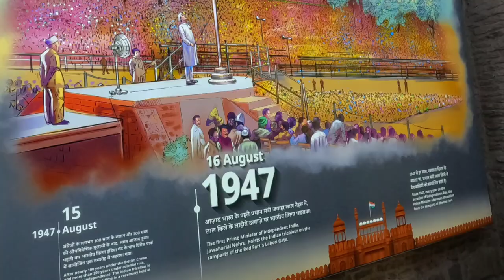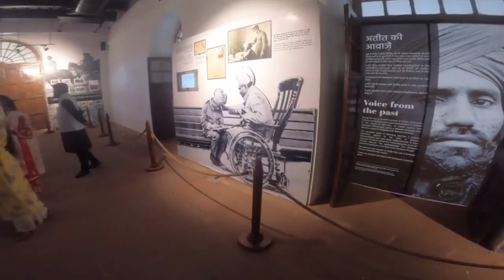Red fort history|| LAl kila itihas aur ab || Delhi ka lal kila "दिल्ली का लाल किला इतिहास और अब ❣️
Description

RED FORT Delhi History(in Hindi) | लाल किला दिल्ली का इतिहास | Tour Guide & Inside View of Lal Qila

2022
This Red Fort Vlog is based on my recent visit to the Red Fort Delhi in which I have discussed about the Red Fort History in Hindi in detail. This Red Fort tour covers the Red Fort Inside View and it can be considered as a Red Fort Guide in Hindi. In this tour of Red Fort Delhi, you will get to know each and every aspect of this fort and know the complete History of Red Fort in Hindi, its like a Red Fort documentary. Although, I could not cover the Red Fort Museum but I have tried to cover all other important locations inside the fort including the gates and Red Fort Tunnel.

Some people also often search for Red Fort drawing that is easy to draw. So, you can refer my video for the same. While I was searching for Red Fort Music or Red Fort Song the most appropriate I found was Desert Caravan and that is the reason I used it in this video.

This is a detailed video and its not about the Red Fort history in short but with accurate and complete details. Although a lot of people search for in various other languages like Red Fort history in English, Telugu, Tamil, Malayalam, Kannada, Bengali, Marathi, Gujarati, Punjabi and Urdu but I only well versed with Hindi and English. So, i have made this video in Hindi and for those who want to know about Red Fort in English, can check the subtitles.

1. लाल किला किसने बनवाया था?  लाल किला दिल्ली मुग़ल बादशाह शाहजहां ने बनवाया था.
2. लाल किला कहाँ स्थित है ?  लाल किला भारत की राजधानी दिल्ली में स्थित है
3. लाल किला दिल्ली में किस मार्ग पर स्थित है? लाल किला नेताजी सुभाष मार्ग पर स्थित है
4. लाल किला दिल्ली किस पत्थर से बना है? लाल किला दिल्ली लाल बलुआ पत्थर से निर्मित है

इस वीडियो में मैं आपको लाल किला का इतिहास बताने वाला हूँ तो इस वीडियो को अंत तक ज़रूर देखिएगा और फिर आपको लाल किला की कहानी पता लग जाएगी. अगर आप लाल किला का चित्र या लाल किला कार्टून बनाना चाहते हैं तो शायद आपको इस वीडियो से कुछ सहायता मिल जाये.

Introduction
Lahore Gate
Meena Bazaar/Chatta Chowk
Naubat Khana
Diwan-i-Aam
Mumtaz Mahal
Rang Mahal/Sheesh Mahal
Khas Mahal
Diwan-i-Khas
Hammam-e-Lal Qila
Moti Masjid
Shah Burj/Shahi Burj
Hira Mahal/Baradari Mahal
Hayat Baksh Bagh
Sawan and Bhado Pavilions/Mandaps
Zafar Mahal
Vijay Diwas show by Indian Army

The Red Fort or Lal Qila is known to be a historic fort in Old Delhi, in India which used to be served as the main residence of the Mughal Emperors. Emperor Shah Jahan started building Red Fort on 12 May 1638, when he finally decided to shift his capital from Agra to Delhi. Originally red and white, the design of Red Fort is credited to the architect Ustad Ahmad Lahori, who is also known for construction of the Taj Mahal. The fort is known to represent the peak in Mughal architecture under Shah Jahan, and combines Persianate palace architecture along with Indian traditions. So, it can be called as Indo Islamic architecture.

The fort was plundered with a lot of its artwork and jewels when Nadir Shah's attacked the fort in 1739. Most of the marble structures in the fort were known to be demolished by the Britishers following the Indian Revolt of 1857. The defensive walls of the Red Fort were largely undamaged, and the fortress was known to be used as a garrison.

On 16 August 1947, the India's first Prime Minister, Pandit Jawaharlal Nehru, raised the Indian flag above the Lahori Gate. Every year on Independence Day of India (15 August), the Prime Minister hoists the Indian tricolour flag at the main gate of the Fort and delivers a speech from its ramparts.

As a matter of fact, Red Fort was designated a UNESCO World Heritage Site in the year 2007 as part of the Red Fort Complex.